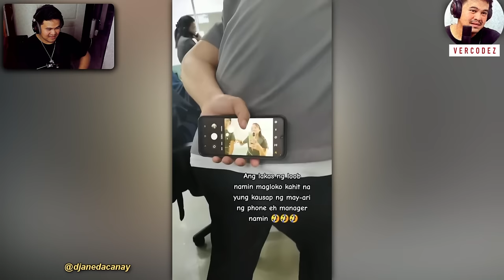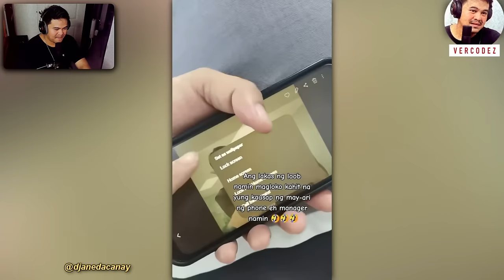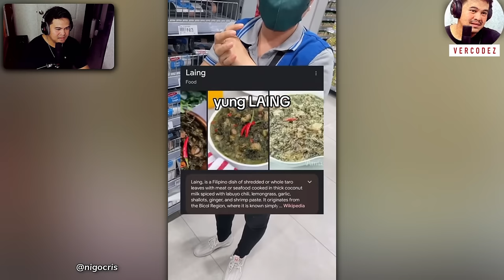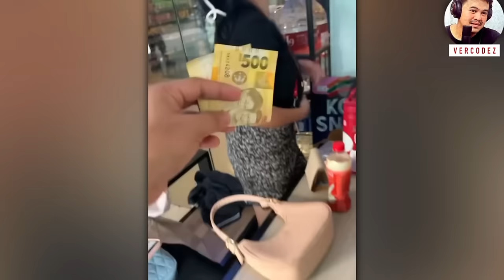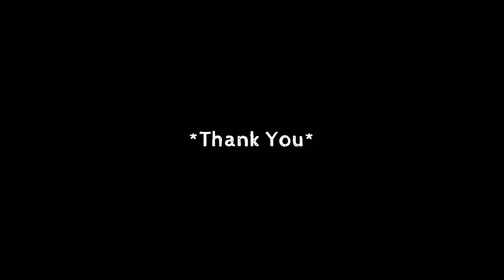MGA PINAKA NG SETYEMBRE 2023 PART 1 - VERCODEZ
Video Title: MGA PINAKA NG SETYEMBRE 2023 PART 1 - VERCODEZ

at sa bidyong ito mapapanood ninyo ang mga
videos na tiyak maaliw ka't matatawa,
sit back relax at enjoy lang sa ating palabas.
Salamat po.